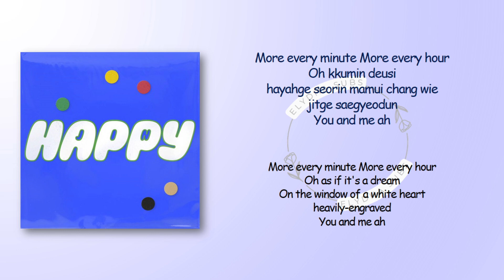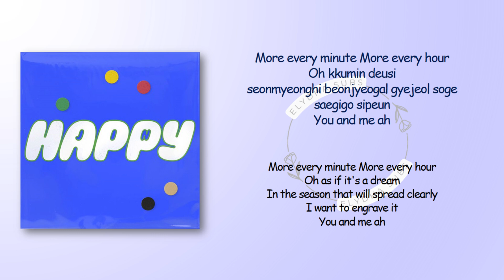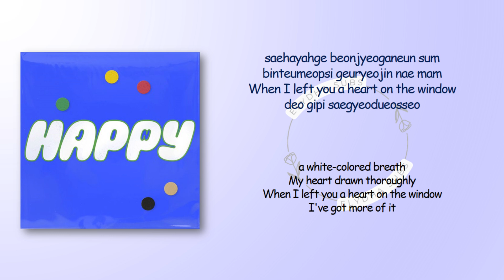Jin – Heart on the Window (with Wendy) [RomIEng Lyric]